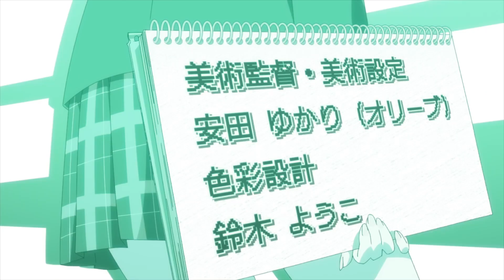Sono Bisque Doll y los LÍMITES de la COMEDIA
Wenas mushanshos ✨
Aquí les traigo un videillo sobre Sono Bisque Doll y su primer capítulo, que por cierta parte me gustó, pero al mismo tiempo tiene un problema que me parece bastante serio y digno de ser mencionado aquí en el canal, ya que aquí siempre uso la comedia para entretener- Pero no siempre la comedia es buena, hay momentos serios que tienen que respetarse, pero este anime no tiene muy clara esta idea...